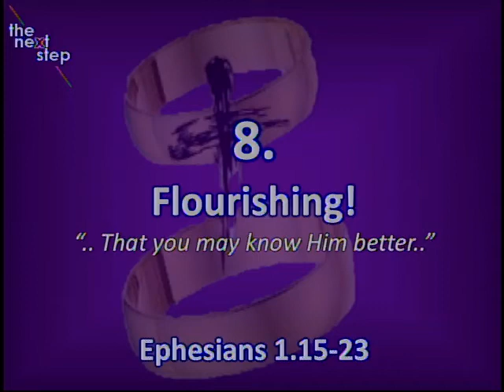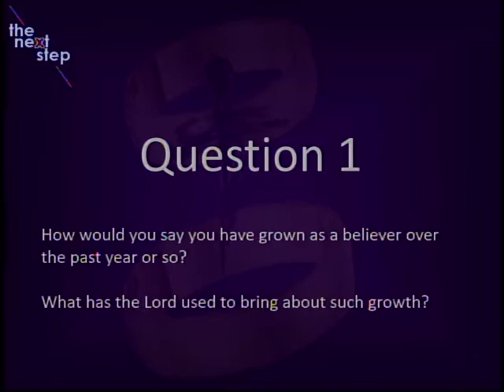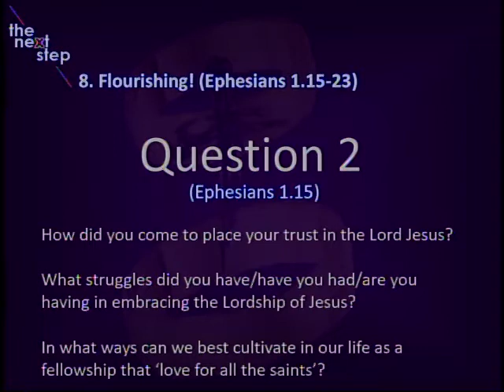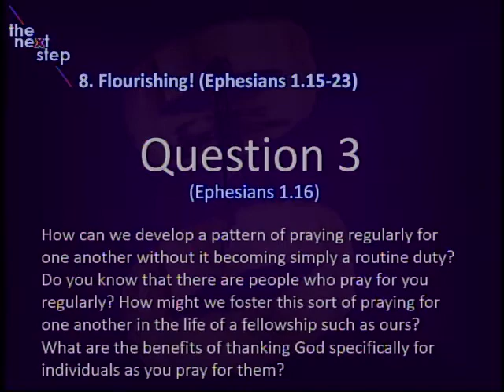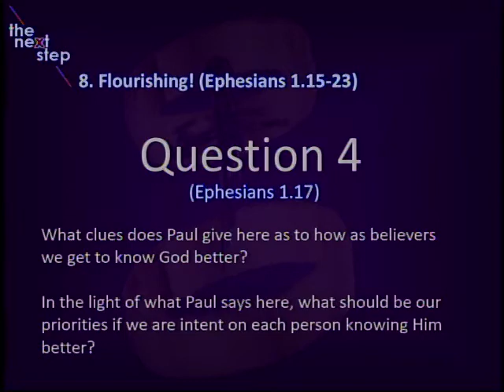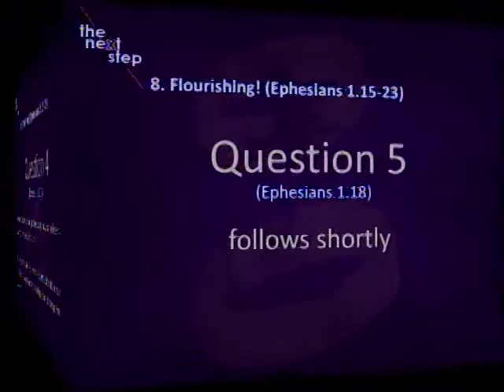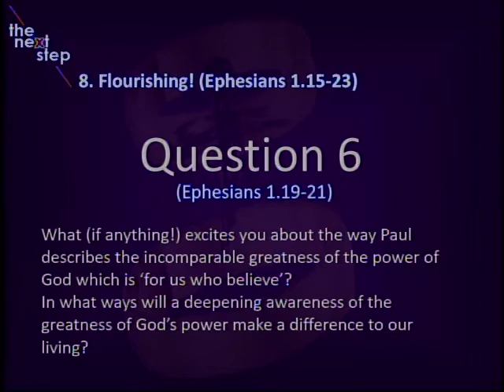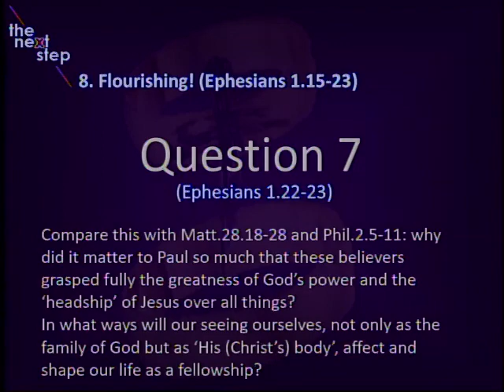The next step 8